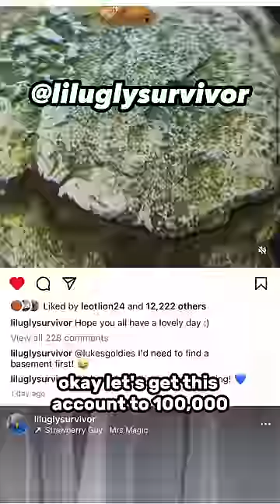I found another random baby goldfish in my tank!